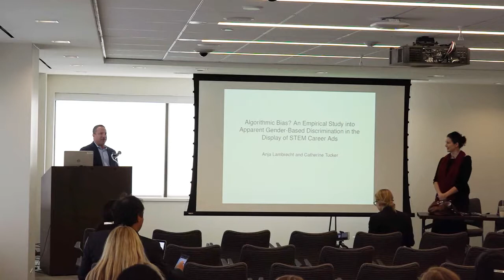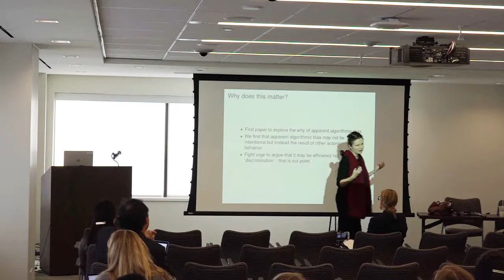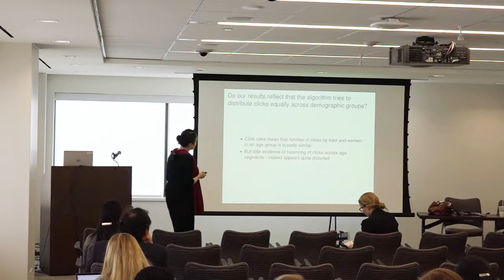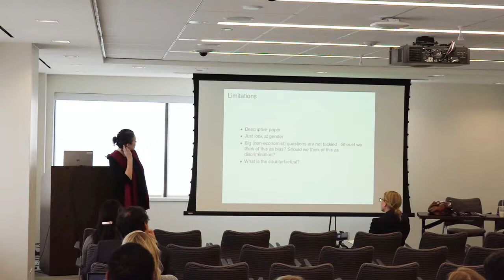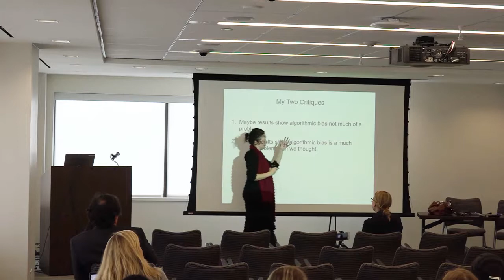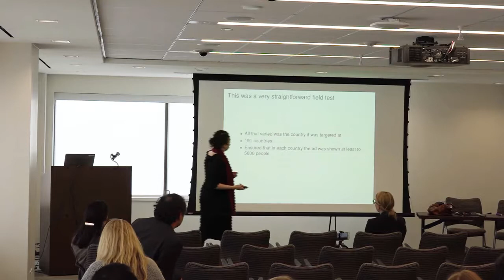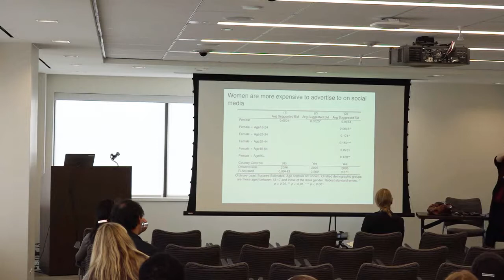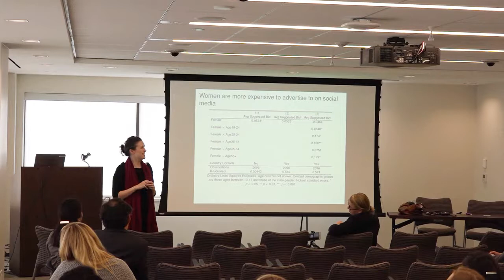Algorithmic Bias and STEM Careers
Companies in STEM fields are creating gender-neutral job advertisements to cultivate diverse applicant pools…but it doesn’t seem to be working. Is it enough to create an advertisement and send it off into the world, or should companies be more thoughtful in how and where they place it? Lambrecht and Tucker examine how commonplace advertising techniques may be inadvertently biasing applicant pools for coveted – and overwhelmingly male – STEM jobs.

Dr. Catherine Tucker presented her paper “Algorithmic Bias? An Empirical Study into Apparent Gender-Based Discrimination in the Display of STEM Career Ads” at the Technology Policy Institute event "Algorithmic Bias and STEM Careers" on Monday November 13, 2017. Dr. Tucker is the Sloan Distinguished Professor of Management Science and Professor of Marketing at the Massachusetts Institute of Technology. You may find Dr. Tucker’s presentation from the event on the TPI website.